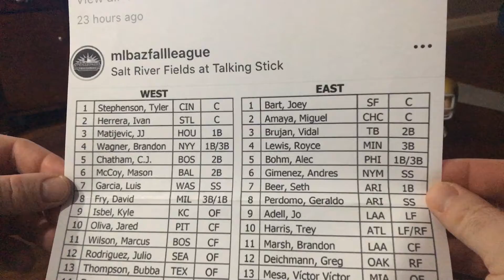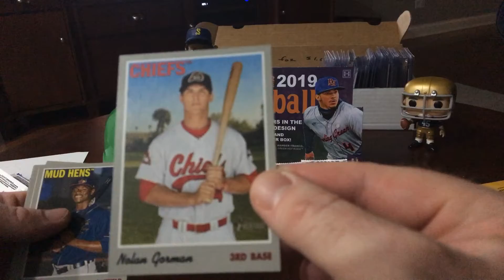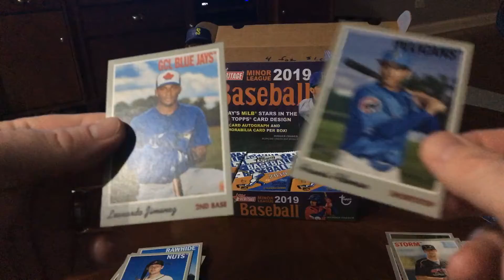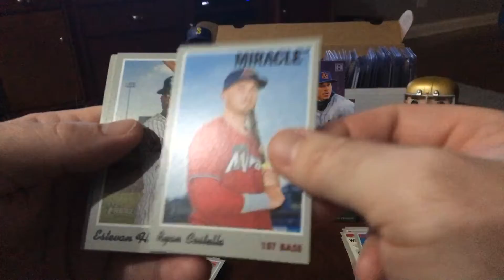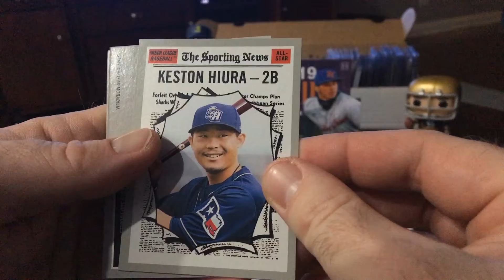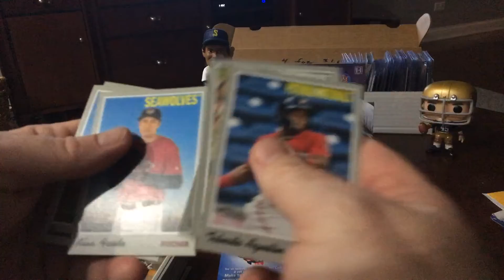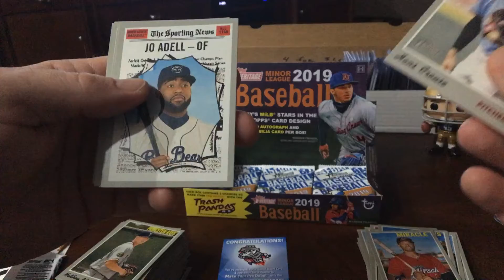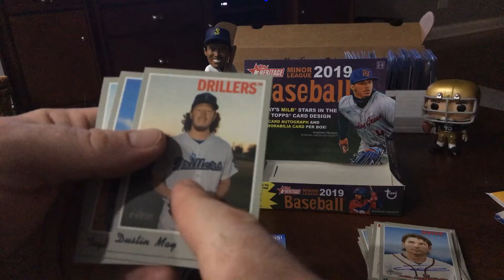2019 Topps Heritage Minor League